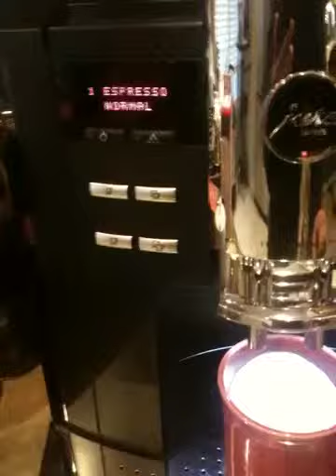Jura coffee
Coffee being made by a Jura coffee machine